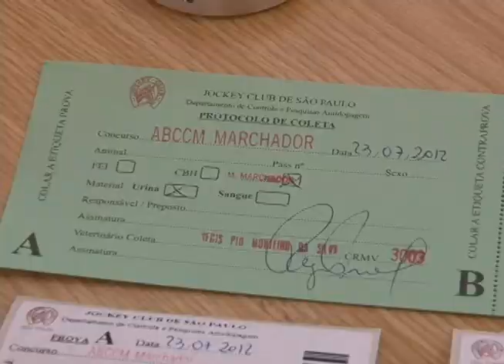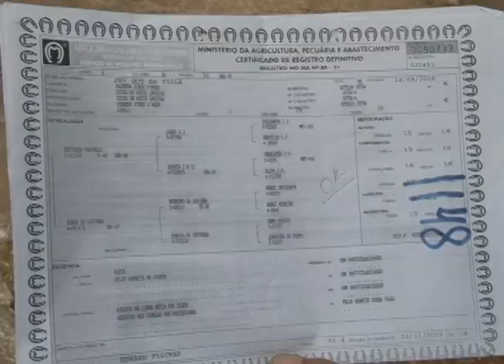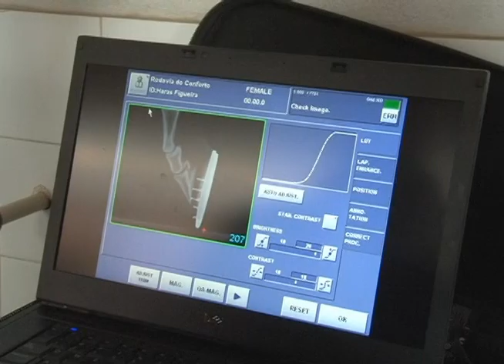ANTIDOPING E CLINICA VETERINÁRIA - 31ª EXPOSIÇÃO NACIONAL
A Clínica Veterinária montada pela ABCCM, durante a Exposição Nacional, atendeu os animais que precisavam de cuidados antes ou depois das competições. Outra função da Clínica era realizar os exames antidoping, que tinham como objetivo garantir a integridade física dos animais e valorizar o trabalho dos criadores e expositores.